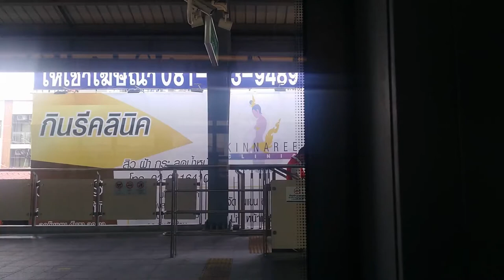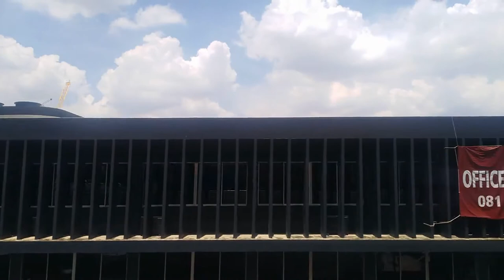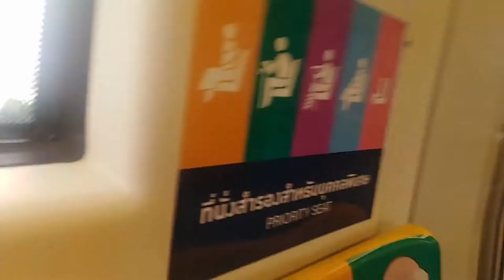Bus land​ Special​ EP.6 รถไฟฟ้า BTS วัดพระศรีมหาธาตุ-ห้าแยกลาดพร้าว